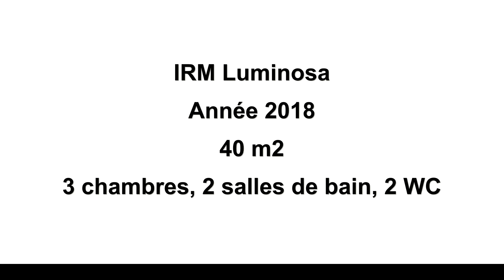Mobil-home IRM Luminosa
Mobil-home d'occasion

Marque: IRM
Modèle: Luminosa
Année: 2018
Nombre de chambres: 3
A visiter Zone Artisanale d'Hinzal, 1 rue Joseph Le Brix 56190 Muzillac ou ZA Du Bardeff 56 500 Moréac